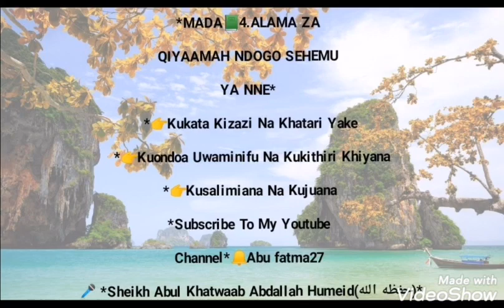KUKATA KIZAZI NA KHATARI YAKE - SHEIKH ABU KHATWAAB ABDALLAH HUMEID حفظه الله ورعاه